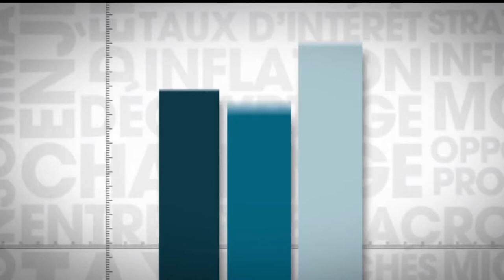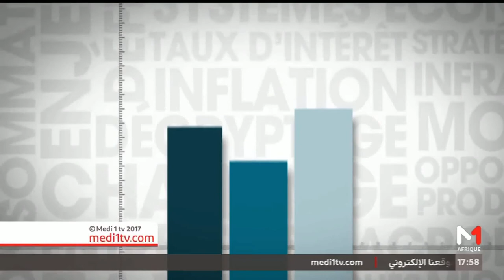Révolution digitale: comment réussir sa transition ?